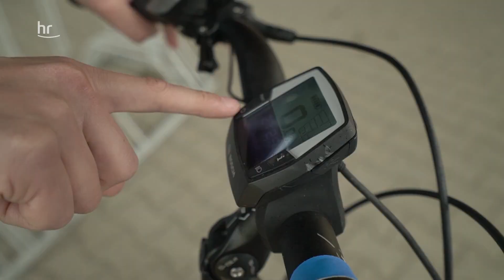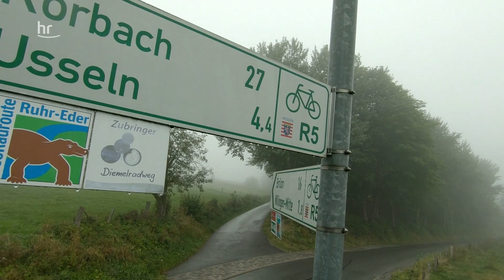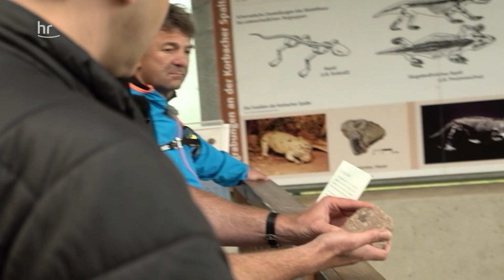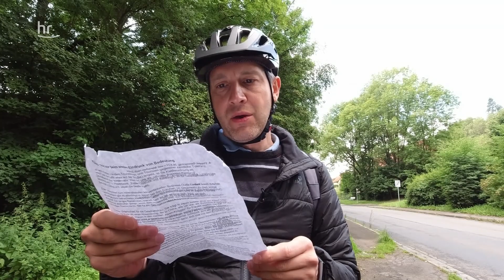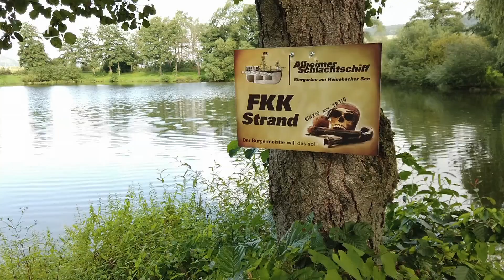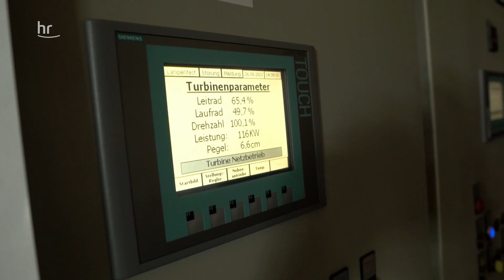Selbstversuch E-Bike – von Willingen nach Wanfried | doku | erlebnis hessen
Längere Strecken radeln ohne Angst vor Bergen und Gegenwind? E-Bikes sind voll im Trend. Danny Morgenstern will es auch probieren und fährt mit einem geliehenen E-Bike 234 Kilometer auf dem Radfernweg durch Nordhessen. Er will viel sehen und entspannt die Landschaft rund um den Edersee oder im Werratal genießen. Aber was muss man wissen, bevor man losfährt? Was passiert, wenn der Akku leer ist und man ist noch nicht am Ziel?